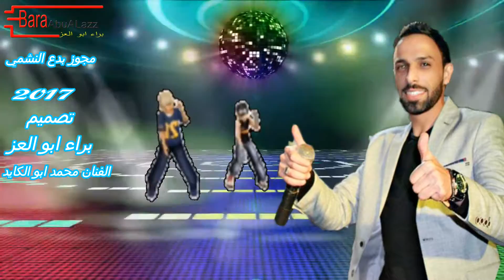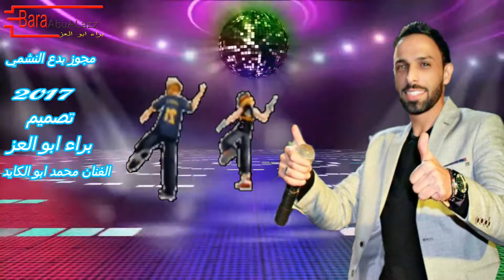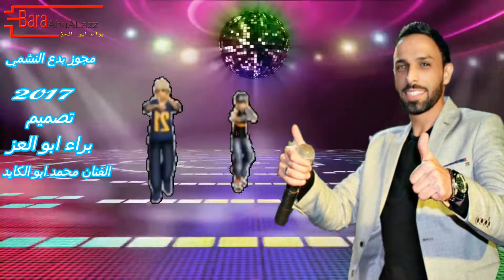الفنان محمد ابو الكايد مجوز بدع النشمي 2017 || Artist Mohammad Abu Alkayed || Bara AbuALazz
تصميم براء ابو العز (Bara Abu Alazz) :
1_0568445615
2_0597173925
رابطة الصفحة براء ابو العز على الفيس بوك :
رابطة حسابي على Instagram (Bara Abu ALAzz l) liek